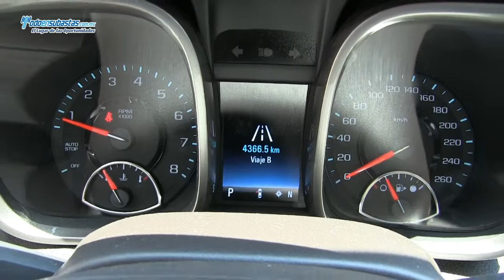Chevrolet / Malibu / 2014